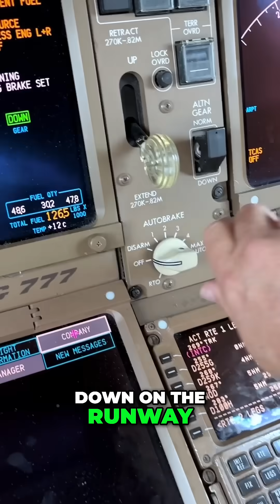Mastering Jet Braking: Techniques Every Pilot Should Know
Discover the intricacies of applying brakes in a giant jet! We explore the automatic and manual settings that ensure a safe landing and smooth takeoff. Join Captain Steve as we simplify these complex processes for both aspiring pilots and aviation enthusiasts.